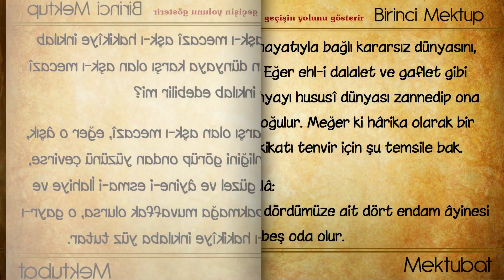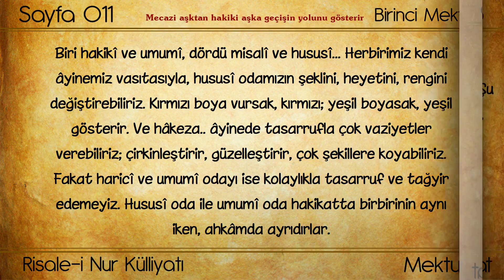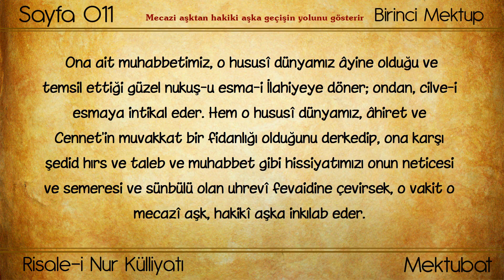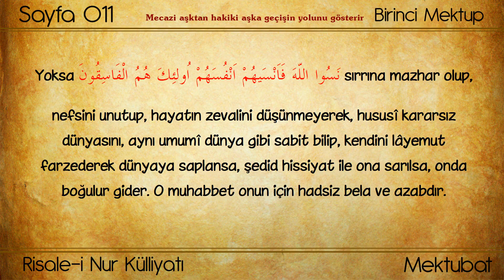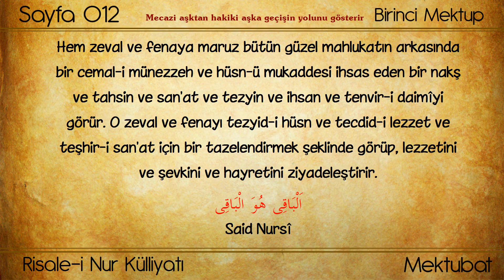(0392) Huzmeler / Mecazi aşktan hakiki aşka geçisin yolunu gösterir.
Külliyat : Risale-i Nur Külliyatı
Eser: Risale-i Nur'dan Hüzmeler
Bölüm: Mecazi aşktan hakiki aşka geçisin yolunu gösterir.
Müellifi : Bediüzzaman Said Nursi